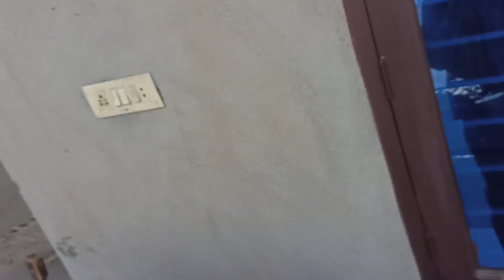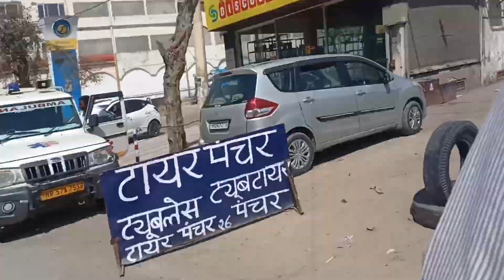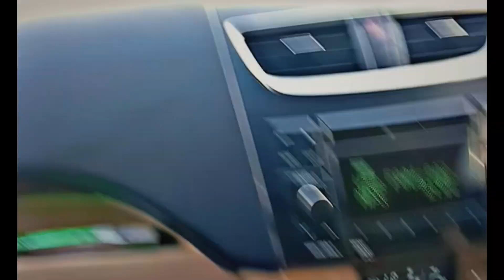Going to sirsa and my nanihal 😁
bhai sbbj
or Instagram per follow kar lo